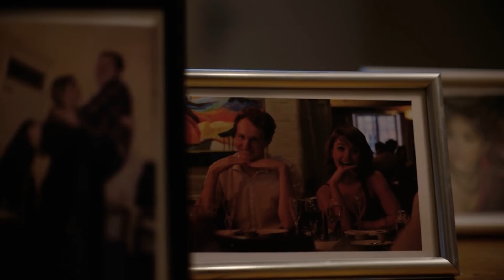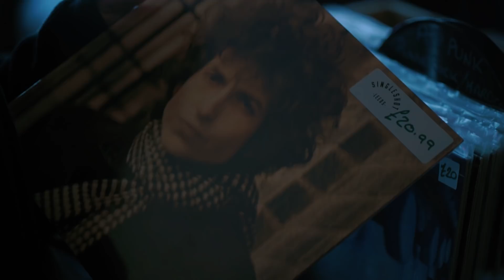Megan O'Neill - Ghost of You (Original Song)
Song written by Megan O'Neill & Zak Lloyd
Production by Zak Lloyd

AD: Max Goldberg

Actors: Morwenna Hocken & Tom Claxton